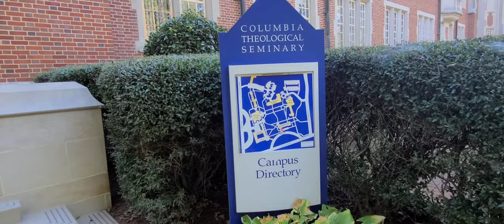Columbia Theological Seminary | Decatur, Georgia, USA | Beautiful Campus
Columbia Theological Seminary in Decatur, Georgia, USA.
-Theological Seminary is a Presbyterian seminary in Decatur, Georgia. Beautiful campus!